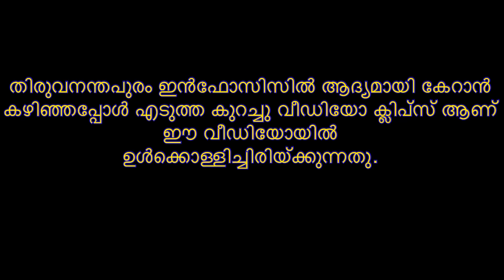First time visiting Infosys Trivandrum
We, Neethu and myself, have vaccinated at Trivandrum Infosys. My wife, Neethu has been working at there and it was my first visit. After a long time spent at home, we decided to get vaccinated at Infosys so we could have a drive for a refreshment. We really enjoyed it!